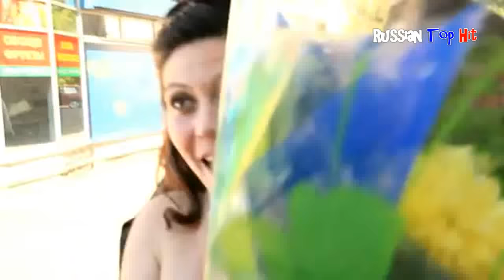Чай Вдвоем - Белое Платье (Official Music Video) (2010) [HD]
Чай Вдвоем - Белое Платье (Official Music Video) (2010) [HD] / Chai Vdvoem - Beloe Platje (Official Music Video) (2010) [HD]